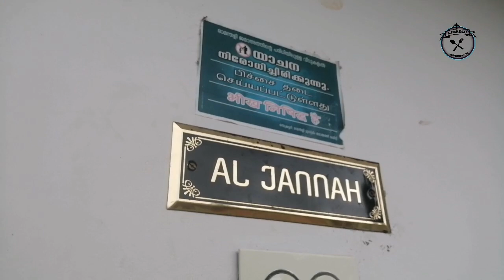Home tour 🏡||Al jannah||sweet home||evng vibes||Malayalam|||ajualsu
follow my